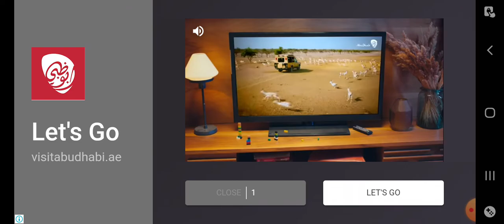Bike Stunts On Harley Davidson